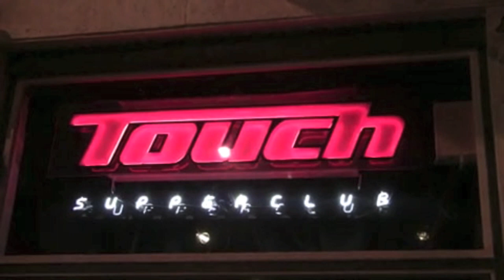Mick Boogie's Cleveland Birthday Party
Celebrate with world renowned DJ, Mick Boogie, at his birthday party up in Cleveland at Touch.